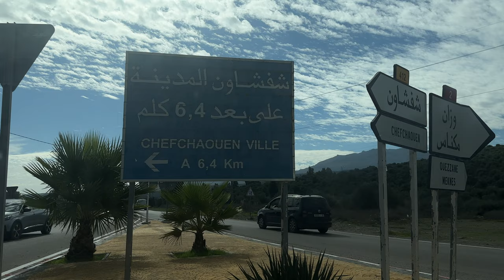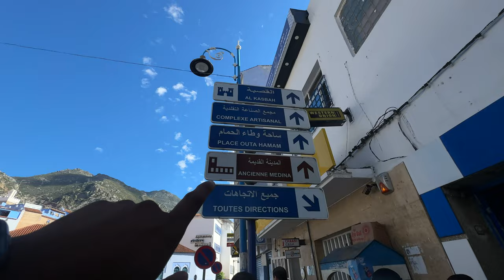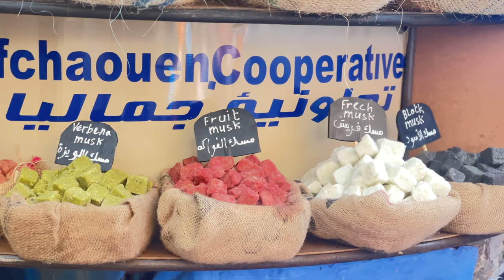Blue city in morocco | chefchaouen | me mani | Morocco series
Exploring Chefchaouen: The Blue Pearl of Morocco |

Join me as I explore the stunning town of Chefchaouen, Morocco, famously known as the "Blue Pearl." From its picturesque blue-painted streets to the breathtaking mountain views, this charming town offers a unique blend of culture, history, and natural beauty. In this vlog, I’ll take you on a tour through the vibrant medina, show you the best spots for photos, and give you a taste of the local life in this magical place.